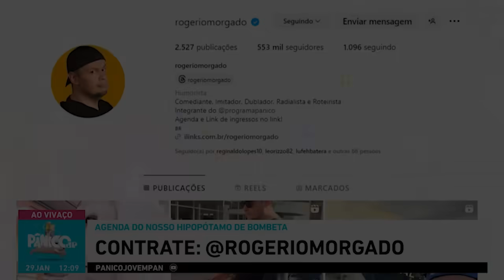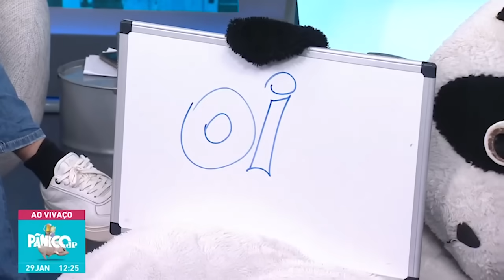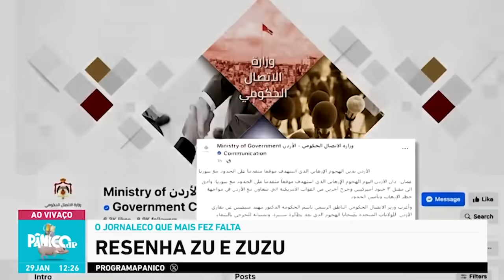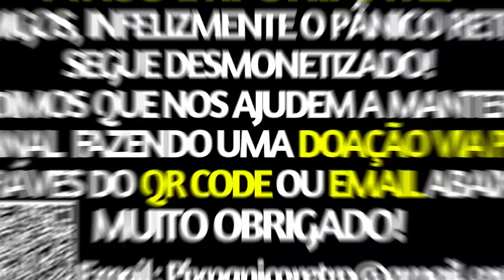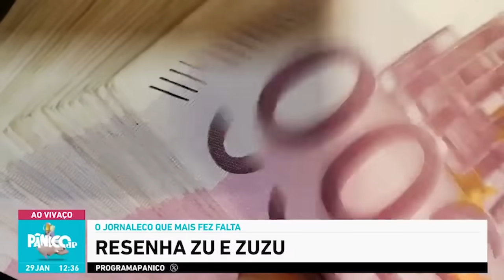A NOVA TEMPORADA DO PÂNICO VOLTOU COM TUDO! | 2024 #01